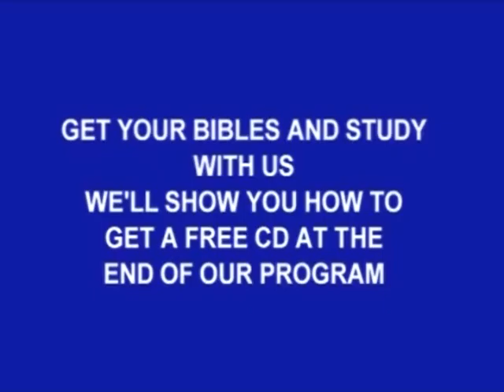3069 100 TrytheLight EP100 REV 17CD